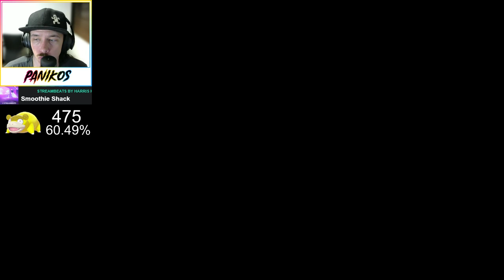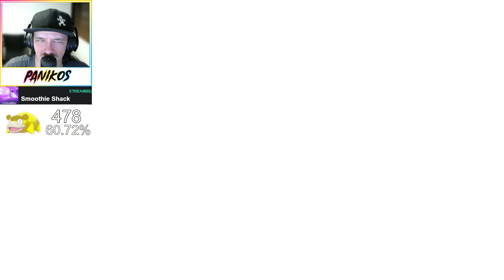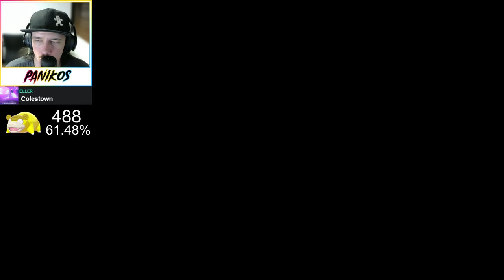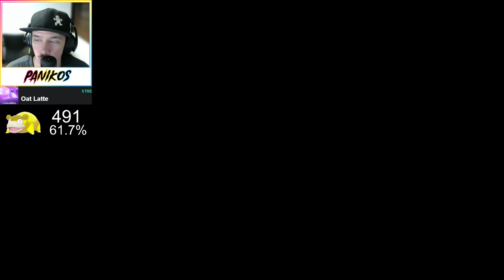Shiny Hunting Galarian Slowpoke - Day 4 - Twitch Livestream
Day four of breeding for a shiny Galarian Slowpoke. With the Shiny Charm and Masuda Method, the odds are 1 in 512.